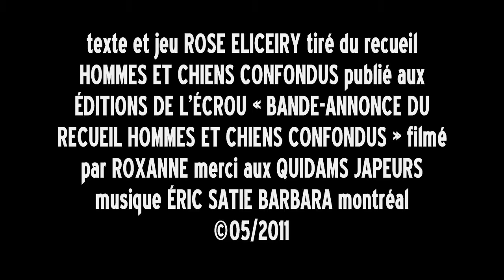HOMMES ET CHIENS CONFONDUS - Bande-annonce (trailer)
texte et jeu ROSE ELICEIRY extraits du recueil HOMMES ET CHIENS CONFONDUS à paraître, en MAI 2011, aux ÉDITIONS DE L'ÉCROU